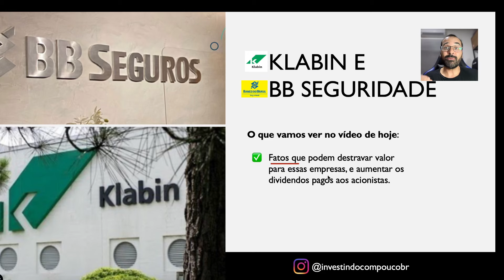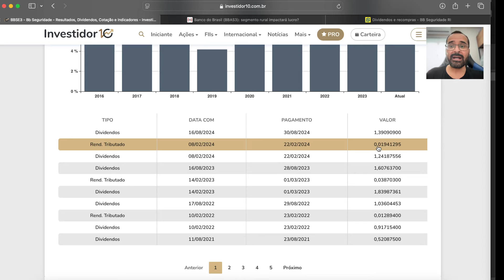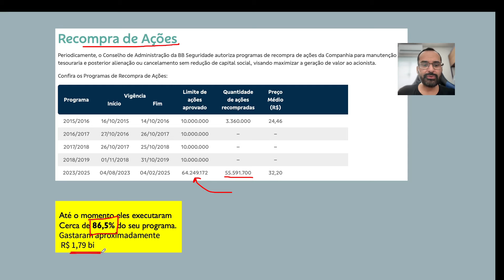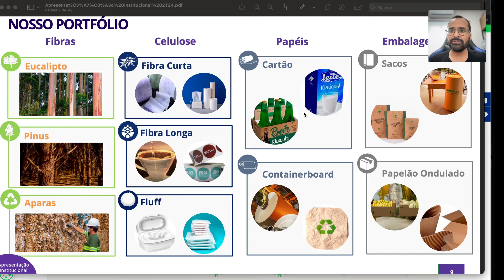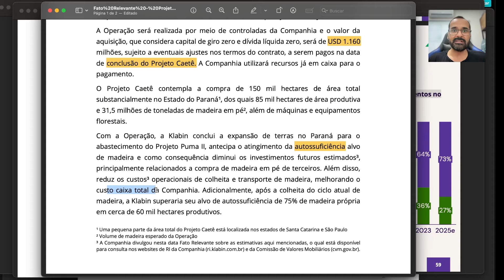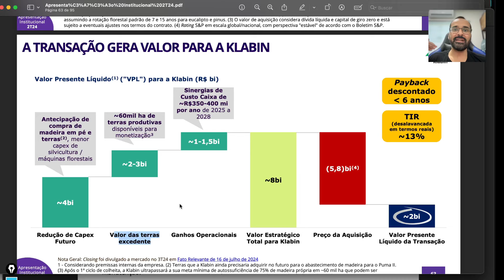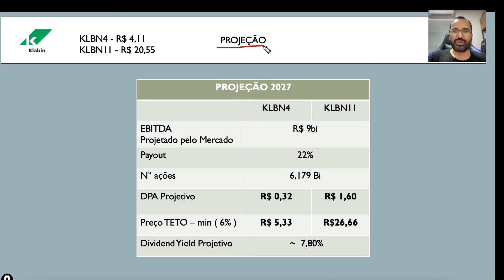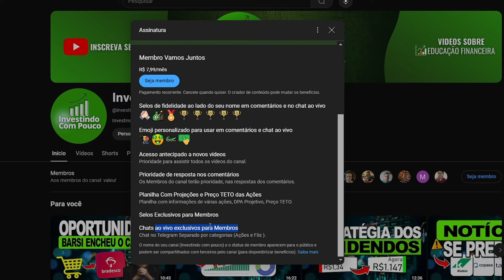ISSO PODE AUMENTAR DIVIDENDOS E DESTRAVAR VALOR PARA klbn4 E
ALGUNS PONTOS QUE PODEM, AJUDAR AS EMPRESAS BB SEGURIDADE E KLABIN A SUBIREM NA COTAÇÃO E PAGAR MAIS DIVIDENDOS PARA OS SEUS ACIONISTAS